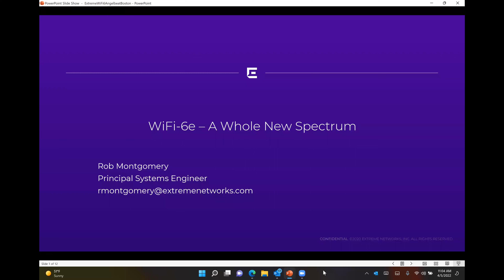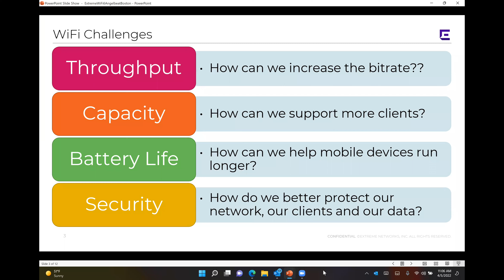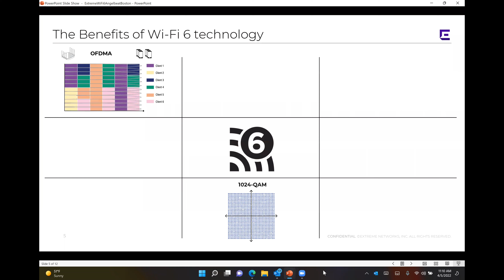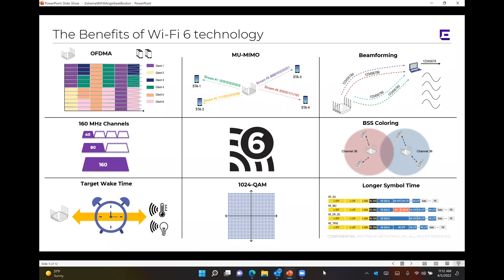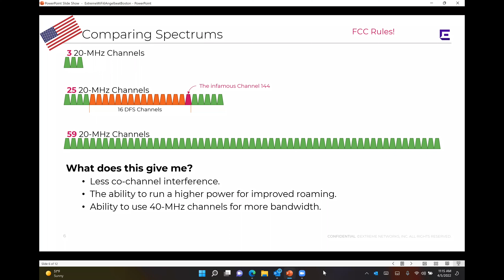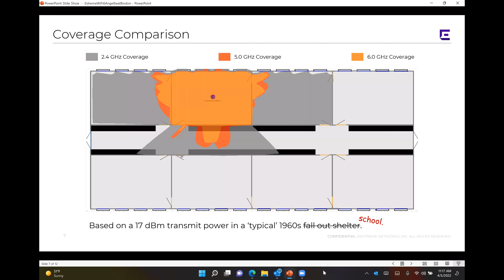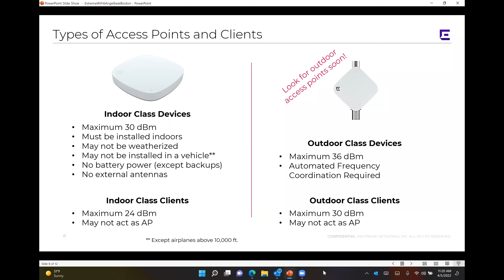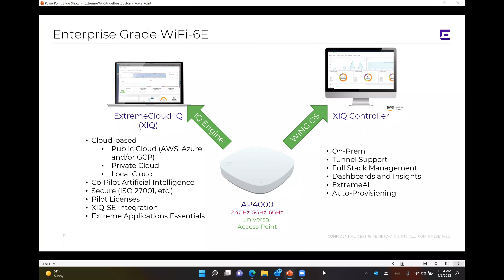Wifi-6e- A whole New Spectrum with Extreme Networks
Wi-Fi 6/6E: With Triple the Available Wireless Spectrum, plus Enterprise-Grade Access Points and Clients Ready, Learn to Support Bandwidth-Hungry Applications for Flexible Offices

Rob Montgomery - Principal Systems Engineer at Extreme Networks

Angelbeat Boston